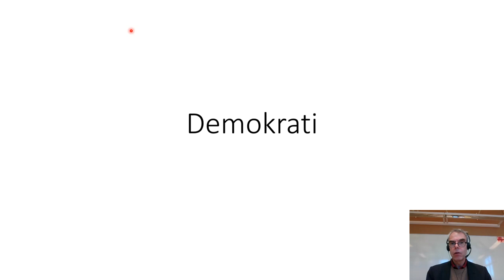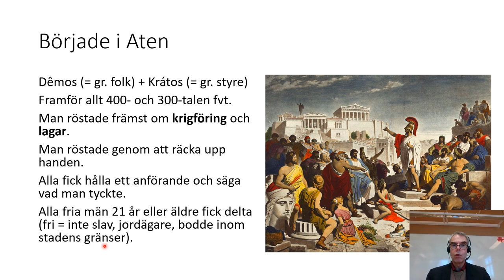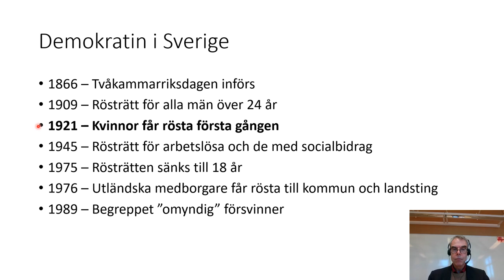1 Demokrati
Detta är den första videon i serien samhällskunskap på gymnasienivå. Filmen är tänkt för kurserna samhällskunskap 1a1 (50p) och 01b (100p).